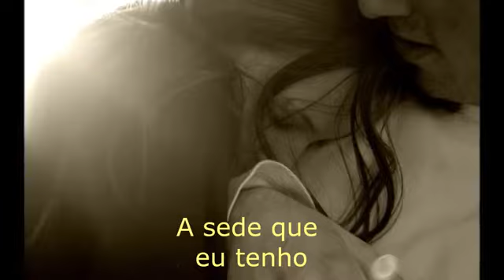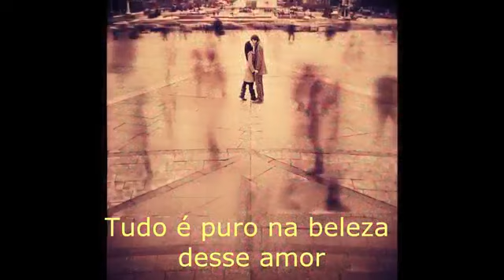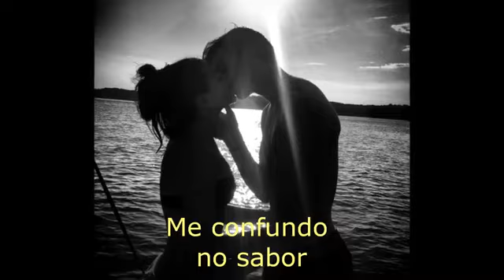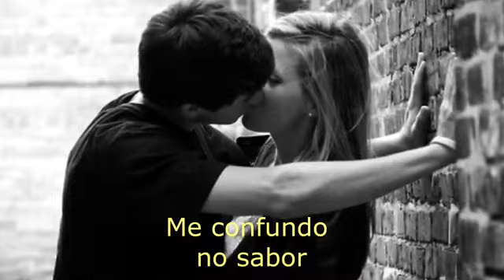ROBERTO CARLOS -- O GOSTO DE TUDO 💓💋